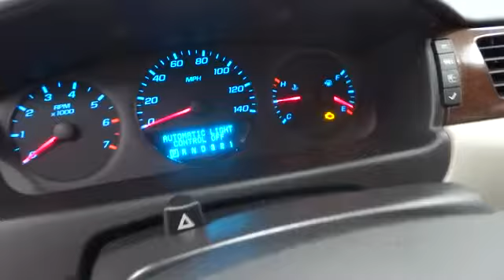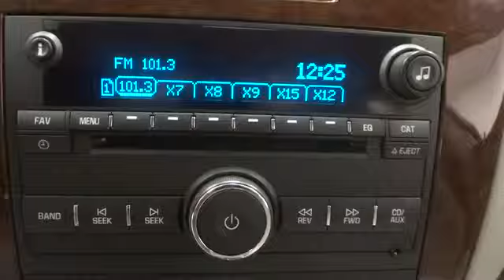2011 Chevrolet Impala Corpus Christi, Victoria, San Antonio, Rio Grande Valley, Laredo, TX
2011 Chevrolet Impala  - Stock#: P2028 - VIN#: 2G1WF5EK9B1319476

6802 S. Padre Island Drive

4D Sedan and 3.5L V6 SPI Flex Fuel. Classy White! The Mike Shaw Kia EDGE! **CLEAN CARFAX** The Impala combines fuel efficiency with roominess and popular standard features. When you say quality, Chevrolet comes immediately to mind, and this Chevrolet Impala is no exception. AutoWeek reports on sheer value the Impala makes a compelling argument.You Always Get More at Mike Shaw KIA. S.P.I.D. @ Nile in Beautiful Corpus Christi !